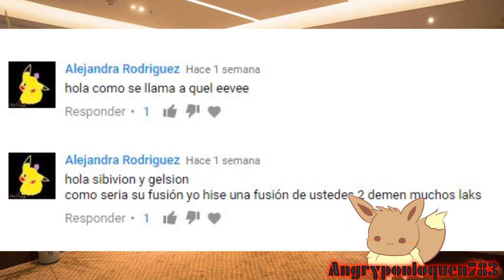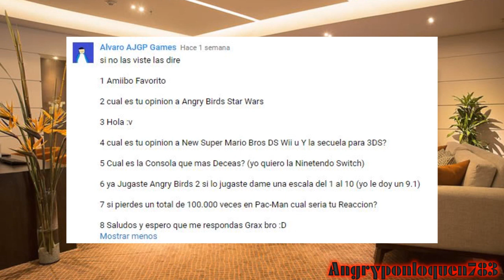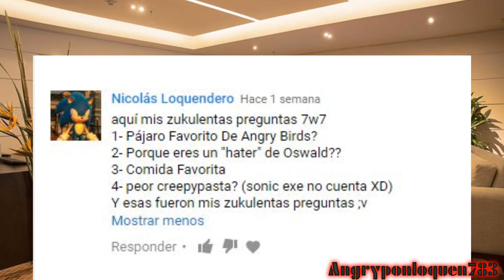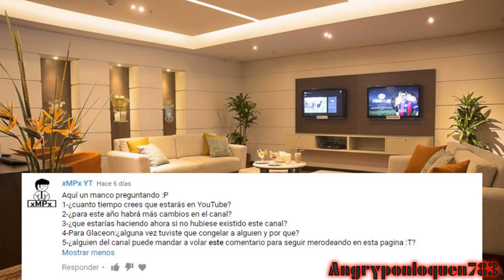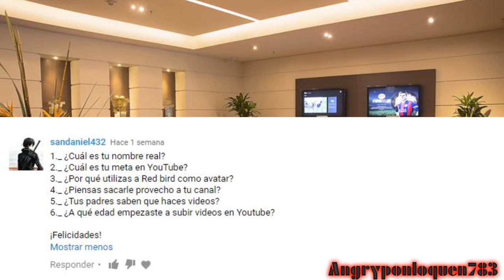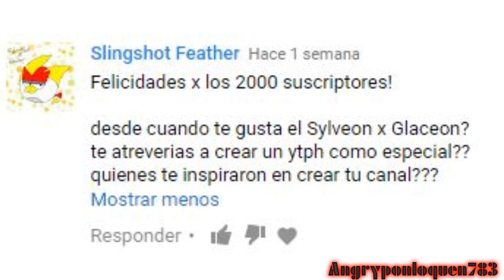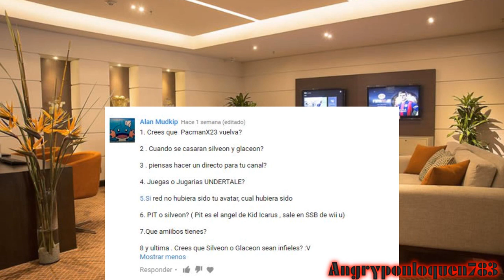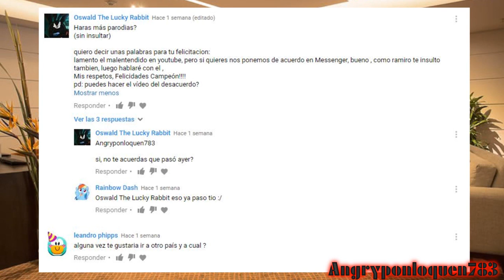Preguntale al pajaro rojo (Loquendo 2017)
Me tarde mucho en hacerlo, espero y les guste, agradezco mis 2,000 suscriptores, sin ustedes no soy nada, se que muchos dicen eso, pero yo lo digo de verdad y me estoy expresando de manera seria.